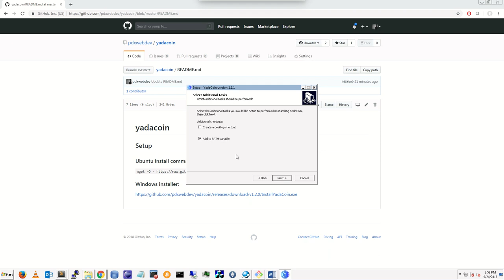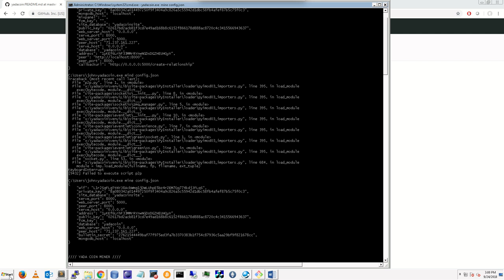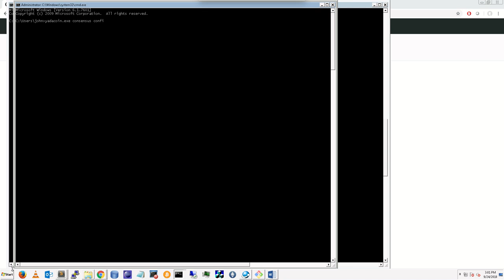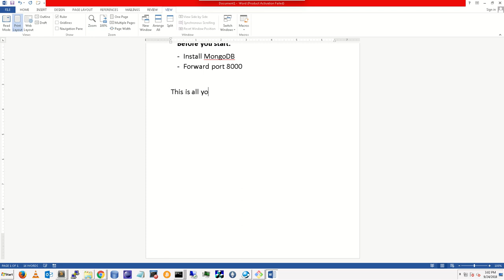How to setup YadaCoin v1.2.0 on Windows to mine YadaCoins!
This is a full unedited video of the entire setup process of YadaCoin v1.2.0 on Windows.

As the video notes, you must have MongoDB installed and running and you must also have port 8000 whitelisted/forwarded if you're behind a firewall/router.

Commands used:
YadaCoin.exe config config.json
YadaCoin.exe mine config.json
YadaCoin.exe serve config.json
YadaCoin.exe consensus config.json